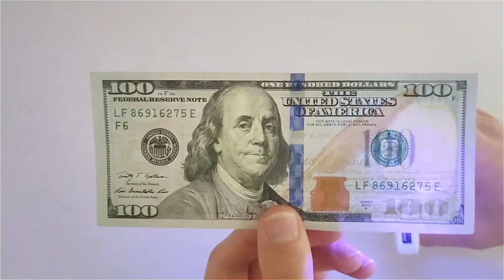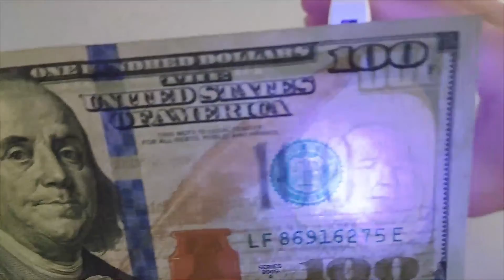Making a Money Scanner With Ultraviolet (UV) LED_ DIY LED Project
today we made the easiest DIY project that you can simply make in your home with low cost.
we used 5 mm UV light LEDs and powering them with a power bank to use it every where we want.
as you know UV light emits some special spectrum . so we can use its light to scan money or to detect things in different applications.
its so cheap and the only things you need are some 5 mm LEDs and a battery to supply 3-5 volt power.

its also an honor for us if you like our videos and share them with your friends.

0:00 STARTING LED DIY PROJECT
0:08 CUTTING USB AND PREPARING IT FOR POWERING UV LEDs
0:30 soldering LEDs to make UV money scanner
1:09 adding hot glue to emit UV light better
1:44 testing our UV light DIY by scanning money